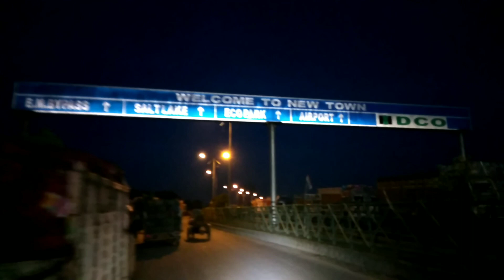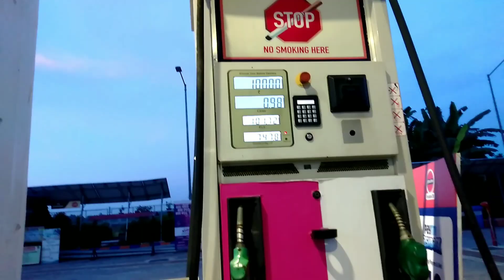অপরুপ সুন্দর বর্তীর বিল | Hidden Beauti Of Bengal | Bengali Vlog